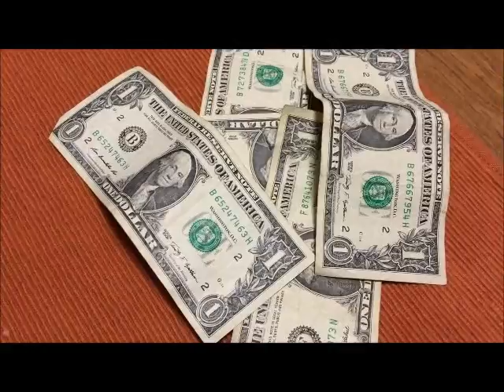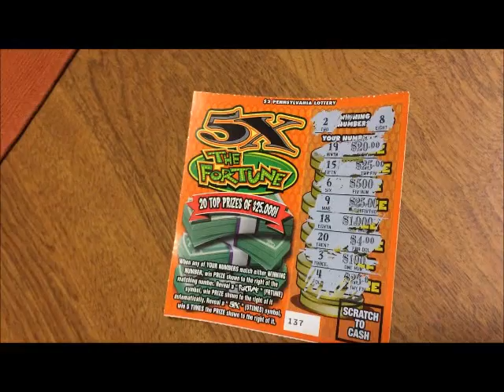Car Radio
Somebody stole my car radio and now I just sit in silence.